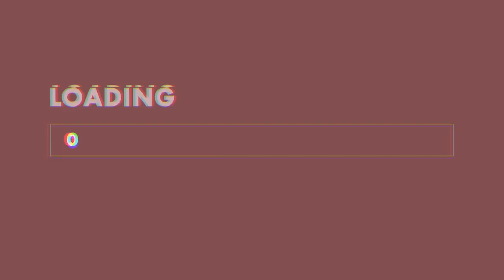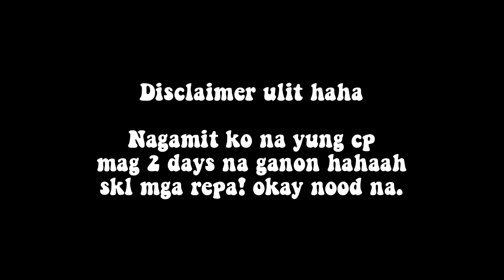MURANG IPHONE SA FACEBOOK! LEGIT BA? | Marc Arleson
MURANG IPHONE, LEGIT BA? Bumuli ako ng Iphone 7 sa isang Facebook group. Dapat kasi sa Greenhills ako bibli ng Iphone pero hindi na ako nakapunta.

If you want to buy 2nd hand, original, and still in good condition Iphones. Please contact this seller Mabait at mabilis magreply na seller.

Take care always. Laban mga boss!